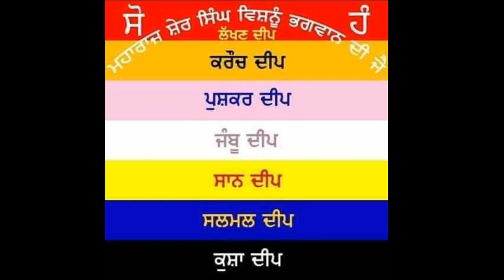G18L100 29 MAGH 2021 BIKARMI KARAM SINGH DE GREH PAKHOWAL ZILA LUDHIANA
੨੯ ਮਾਘ ੨੦੨੧ ਬਿਕ੍ਰਮੀ ਕਰਮ ਸਿੰਘ ਦੇ ਗ੍ਰਹਿ ਪਖੋਵਾਲ ਜ਼ਿਲਾ ਲੁਧਿਆਣਾ